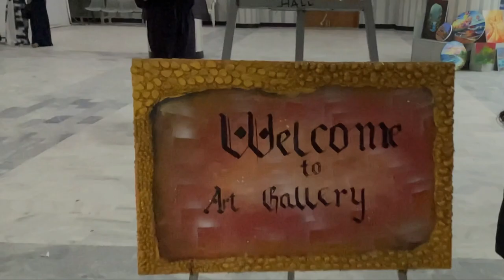ART GALLERY - STUDENTS WORK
WORLD MEMON FOUNDATION COMMUNITY CENTRE TRUST
WMFCCT'S STUNDENTS WORKING OF FINE ARTS
@World Memon Foundation Community Centre Trust​  is a Vocational Training Institute offering 1day classes, 1 month short courses, 2-month courses, 4 months ECB, And 6 month SMT courses, in 10 different categories
01- Garments
02- Beautician
03- Cooking
04- Computer
05- English Language
06- Fine Arts
07- Handicraft
08- Creative work
09- Dress Designing
10- Tajweed e Quran